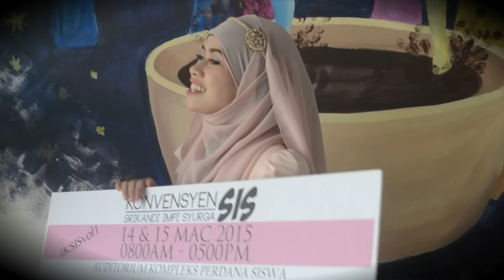SIS_Srikandi Impi Syurga_Heliza Helmi